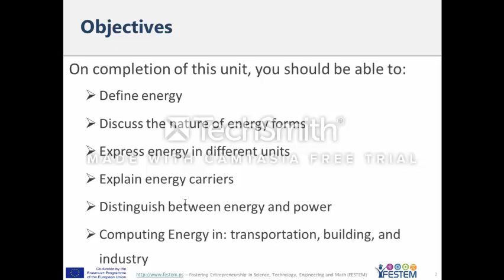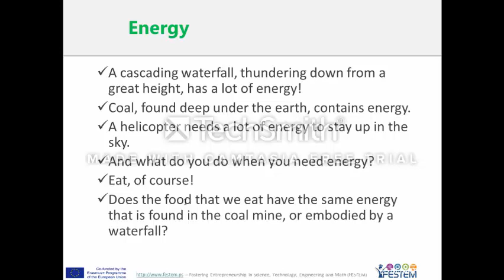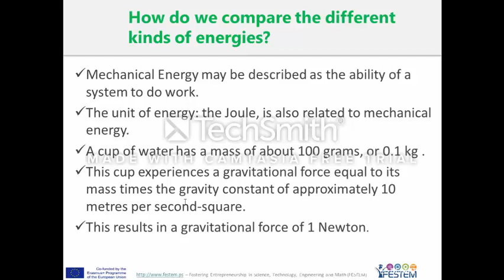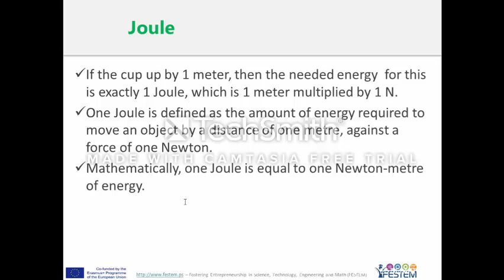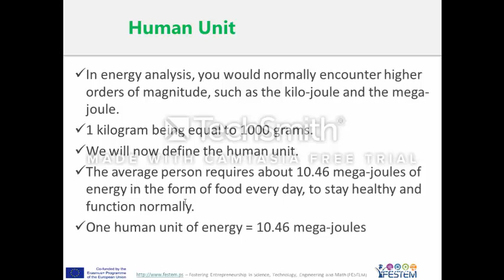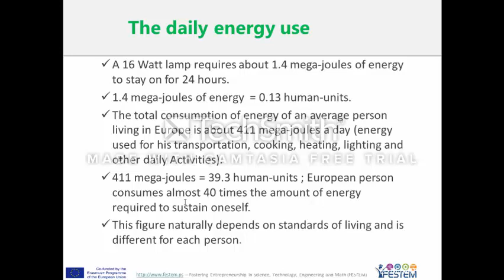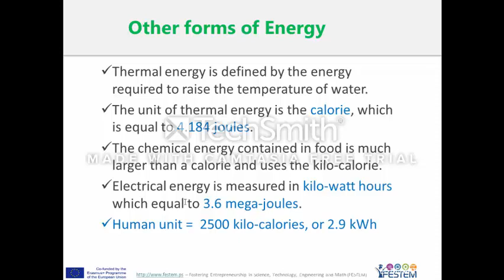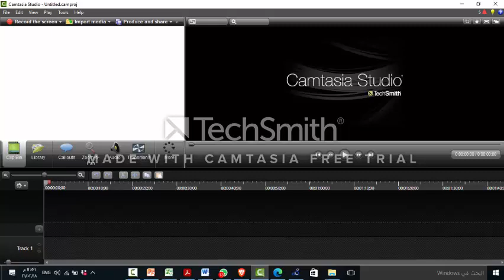RenewE_Unit1_Part1_Feb_18